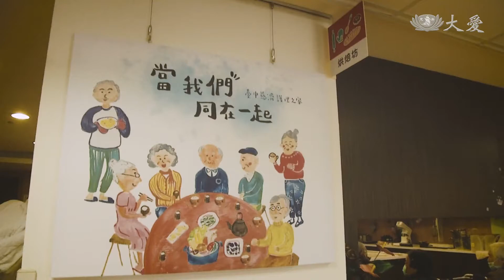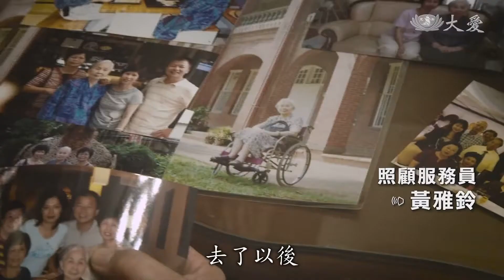視長如親將心比心 居服員黃雅鈴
母親節專題報導，認識這位在台中慈濟護理之家服務的照服員黃雅鈴，照顧生病的外婆10多年，因而耽誤終身大事，今年48歲，沒有結婚沒生孩子，但她把護理之家的爺爺奶奶當孩子照顧，她說自己以前從事幼教工作，對她來說，每位老人家都是她的老小孩老寶貝，用心服務的每個當下，感受到無比喜悅。

台中慈濟護理之家主任 李玉茹：「她過去照顧的是比較重症的，現在是比較多失智的，其實跟團隊的磨合，也是都努力地去溝通跟學習，對長者也是會花一些自己的時間來陪伴跟協助這樣子。」

家屬 許女士：「自己的媽媽，總是比較了解她的生活習慣，那我們來了就會跟她分享，讓她知道，她都會有記住，也做得很周到，讓我們很放心。」

照顧服務員 黃雅鈴：「這雙襪子，我有帶東西要來給她吃，好。阿媽帶你去吃東西。」

沒有結婚，沒生孩子，雅鈴卻用媽媽心，照顧這群有年紀的老寶貝。

照顧服務員 黃雅鈴：「我之前是幼教老師，幼稚園老師不是都會跟前跟後嗎，在這裡也是跟前跟後啊，我也是要看著他，我還是要去點名，我還有一個呢，到哪裡去，然後問他你要不要喝水，有點心你要不要吃點心，就像我的孩子一樣啊，都像老小孩一樣啊。」

照顧服務員，黃雅鈴 與 住民，趙先生：「好啦，關起來了，來腳抬高。(洗完有沒有感覺比較舒服啊？) 好舒服啊，洗澡。(雅鈴)再好不過了，真的。(好在哪裡啊？) 從小小的動作、小小的服務，都看得出來。」

照顧服務員 黃雅鈴：「這個是，我們帶我外婆去圓夢，她很高興，她之前讀的是淡水女中，去了以後，就再也沒辦法出遠門了。」

思念的心，沒因時間流逝而減緩。

照顧服務員 黃雅鈴：「她常常會坐在那裡，然後守著電話，看著門口，因為我下班六點多回家，她就會等我回家吃飯。」

陪伴外婆餘生的那段日子，是雅鈴人生重要的轉捩點。

照顧服務員 黃雅鈴：「她常常跟我講說，有妳在很好，看她身上才知道，老人家是需要人陪，也是很寂寞。」

選擇投入長照領域，每天忙進忙出，像陀螺轉不停。身體負荷大，工作不減分。

照顧服務員 黃雅鈴：「爺爺，我們來翻身，爺爺，翻身，翻過去，好。」

即使沒有親人陪伴，護理之家住民不孤單。

照顧服務員 黃雅鈴：「爺爺，這樣很舒服喔。有人在觸摸他給他安慰，他們就會很快樂，有時候眼睛打開，會看你一下，我們多關心他，他就覺得這個世界上還是有人要關心我，他會覺得很高興。」

用心感受得到，好情誼油然而生。

照顧服務員 黃雅鈴：「你吃就好啦。(我有啦，你吃一塊啦，趕快去拿，趕快去拿。) 好啦好啦，謝謝喔。」

心和心的情感連結，彌足珍貴。

照顧服務員 黃雅鈴：「爺爺你要進去嗎，腳抬高。」

文字撰稿：黃子玲
攝影剪輯：劉博明